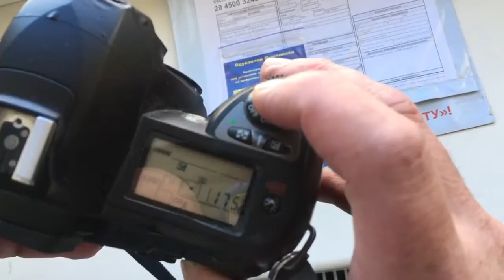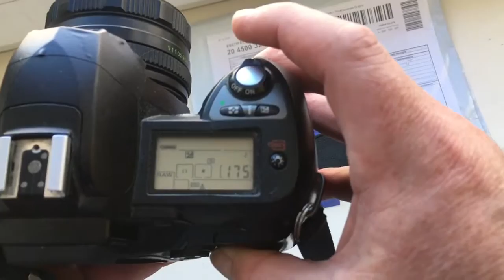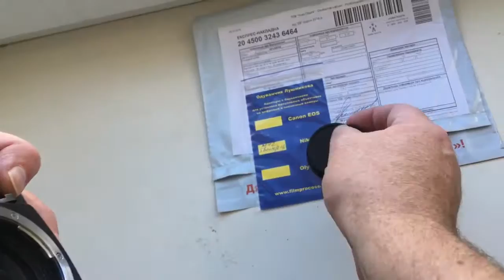Для Елены К.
M42-Nikon с одуванчиком для Гелиос-44М 58mm/f2-16.